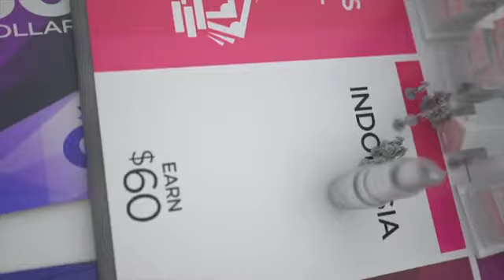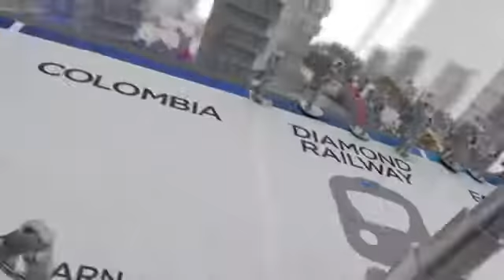Money VS Life = Monopoly. You still playing this Game ???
Welcome to world changer. This is your chance, take a deeper look into this through